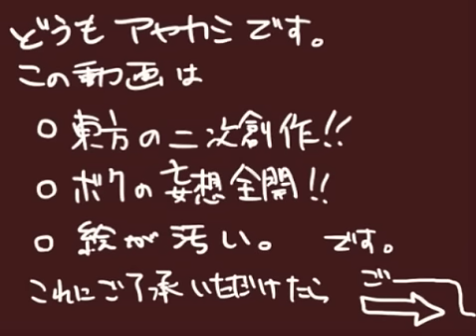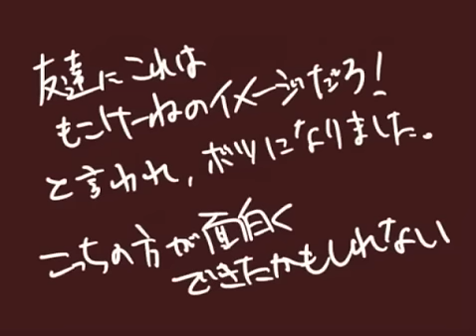[Touhou Sub Ita] Little Love Song [Piccola Canzone D'Amore]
Sub Ita di "Little Love Song"!
Il video e la canzone non mi appartengono.